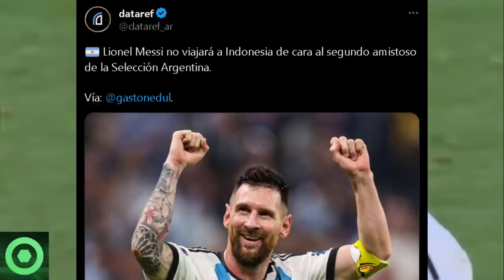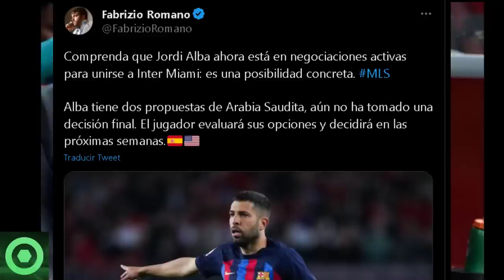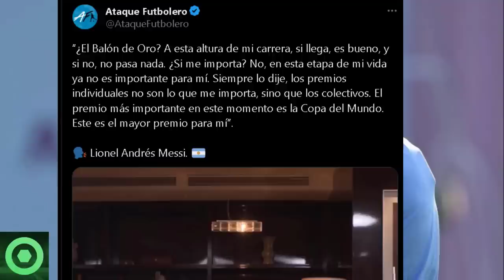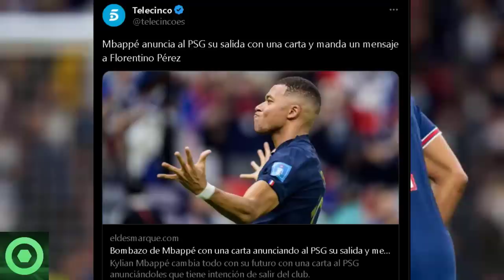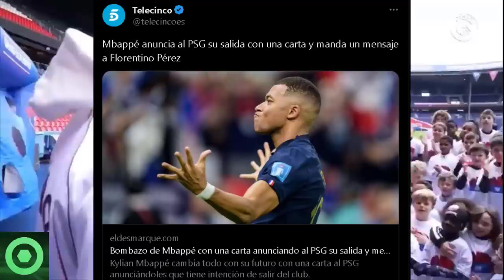🔴¡Increíble Sorpresa!🚨 Esta Es La INESPERADA DECISIÓN De La Selección Argentina Con LEO MESSI 🟥